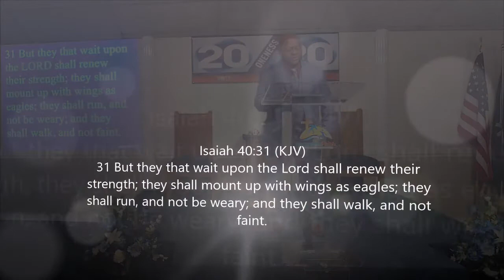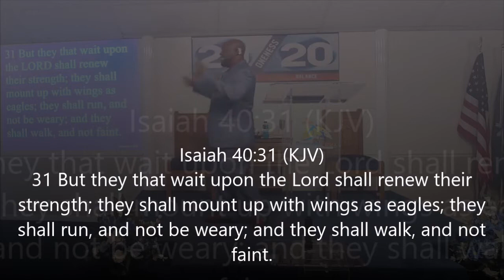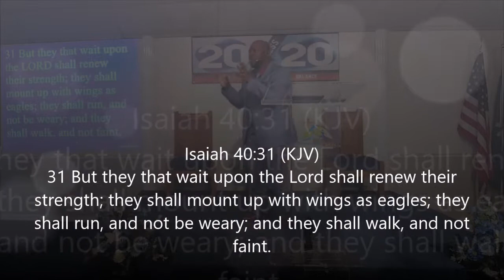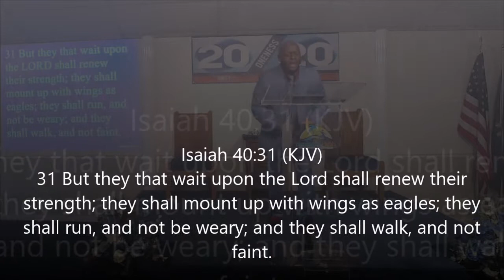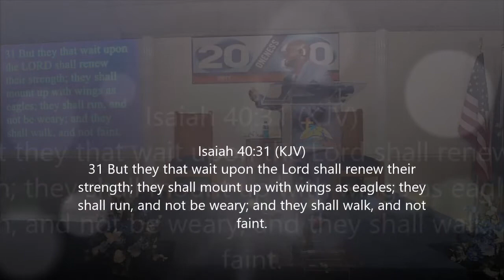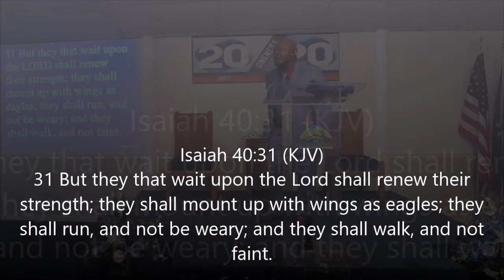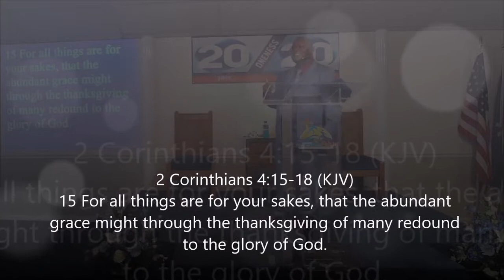Apostle Charlie Jenkins - The Blessings of Hope - 10/4/20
Apostle Charlie Jenkins teaches us that hope was built into the Kingdom’s blueprint. God knew that without hope, we would never make it to faith or love. Even when we feel hopeless, we must hold on to hope. We must have an expectancy that it shall manifest. Where do we find that kind of hope? Nowhere but in and through HIS WORD! It is the hope in Jesus that gives us power to mount up wings and fly over what's trying to hold us down, the ability to run this race without weariness, and to walk without fainting. Today, make the decision to surrender to HIS hope so that He can overtake you!

Scriptures: Isa 40:31; 2 Cor 4:15-18 (KJV)

Facebook Messenger - @Charlie Jenkins Jr